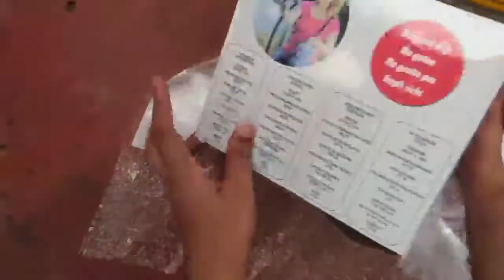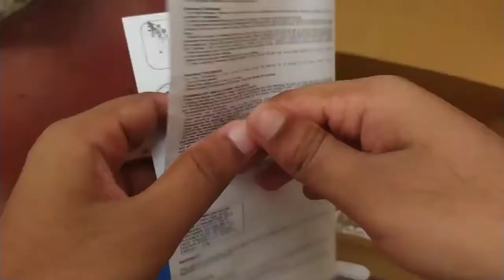Paint_Zoom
Paint_Zoom ගැන  සහ එහි ක්‍රියාකාරිත්වය